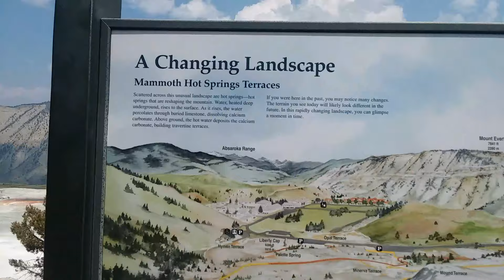Rob does Yellowstone #3: Mammouth Hot Springs (Lower Terraces).